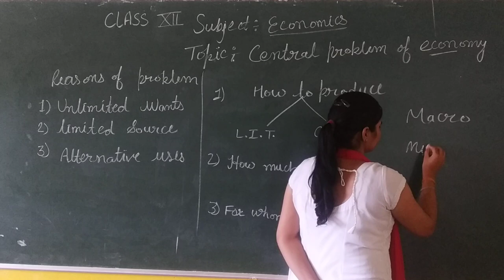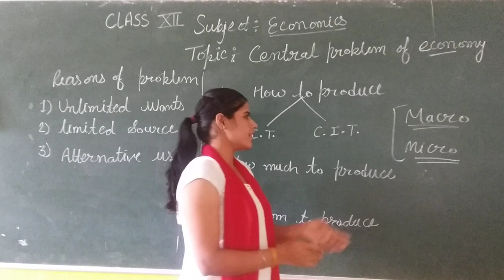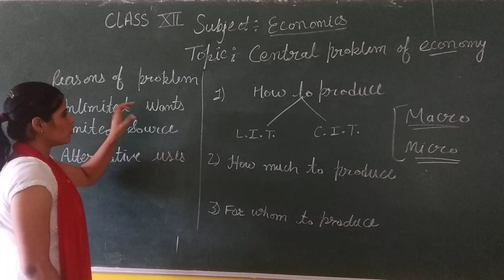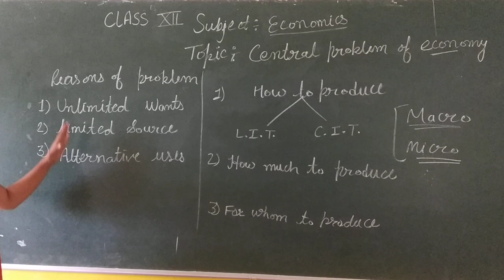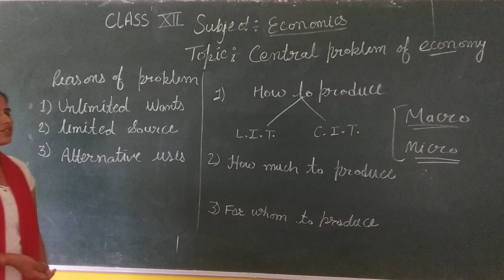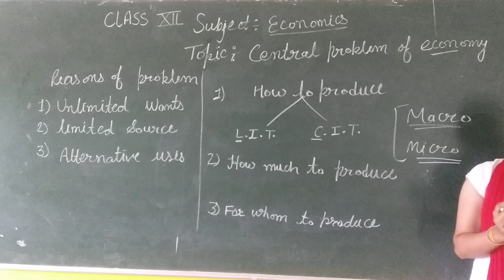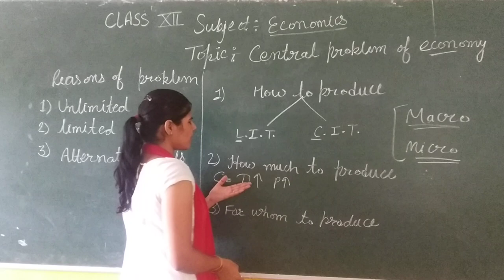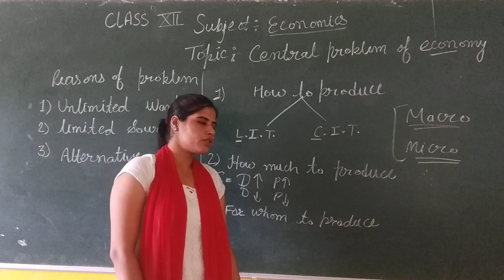Central problem of economy Subj. Eco. class XII